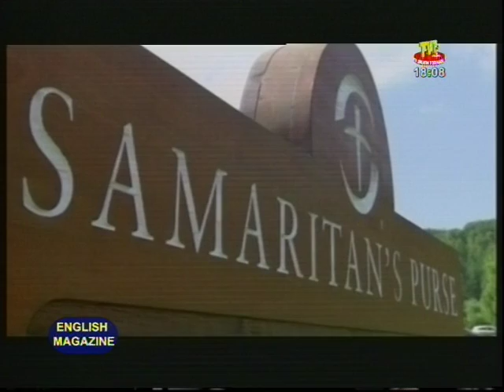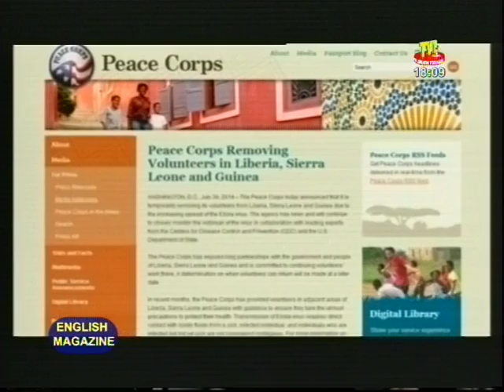MAGAZINE ANGLAIS DU 02 AOUT 14 Alex HUKPORTI TVT